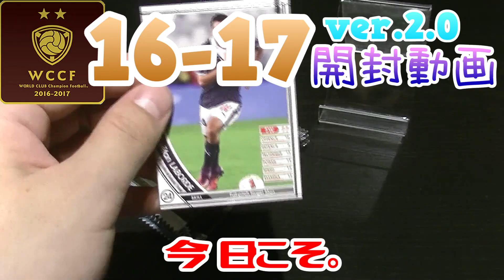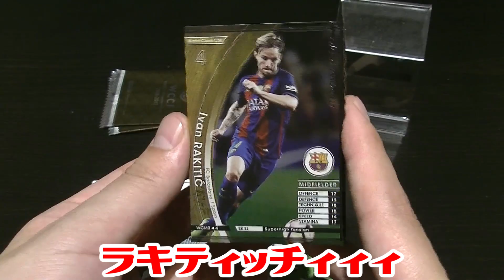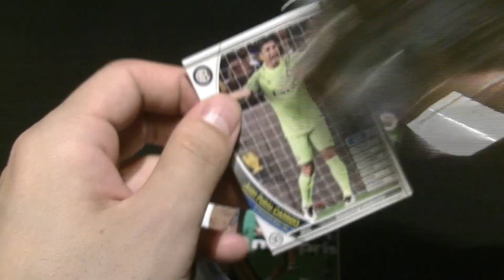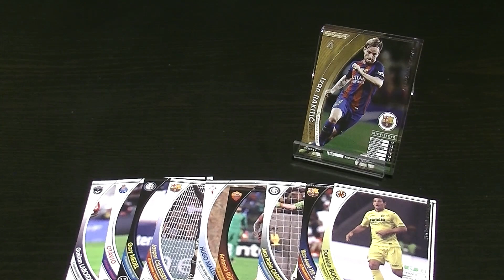【WCCF】【16-17 ver.2.0】vol.16 ☆チィィィ☆10クレ開封!!!☆【WORLD CLUB Champion Football】(ダブシ)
①プレゼントを明言した動画の応募方法に則ったエントリーを行ってください。
　(現在は質問形式のエントリーになっております。詳しくはプレゼント企画応募方法の動画をご覧ください)
②プレゼント企画応募方法の詳細で告知しております通り、当選発表は日々の開封動画のラストにて行っております。
③当選発表の詳細な日時の告知や予告などはしておりません。プレゼント企画に参加された場合は、必ず毎日の動画チェックをよろしくお願いいたします。
④当選品の返却・放棄は原則として受け付けておりません。当選された場合は、必ず受け取る覚悟でご参加ください。
⑤当選後の詳細なやりとりは、原則としてYoutubeのプライベートメッセージで行います。
　Youtubeのプライベートメッセージを止むを得ず使用できない場合はTwitterのDMにて行いますので、フォローをよろしくお願いいたします。
⑥当選発表から1週間経過しても連絡が取れない場合は、如何なる理由があろうとも『当選無効』とさせて頂きますので、あらかじめご了承ください。
⑦以上の点にご理解・ご納得したうえでのご参加をよろしくお願いいたします。ご理解・ご納得頂けていないと判断できた場合は、『当選無効』とさせて頂きますので、あらかじめご了承ください。